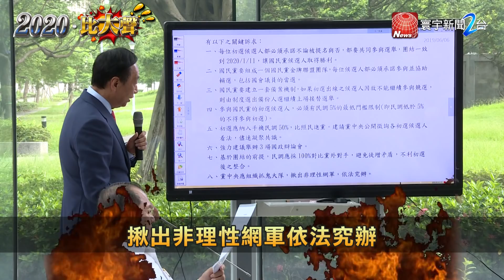郭董開砲「公開嗆黨」「抓網軍、納手機民調」 ｜2020比大聲